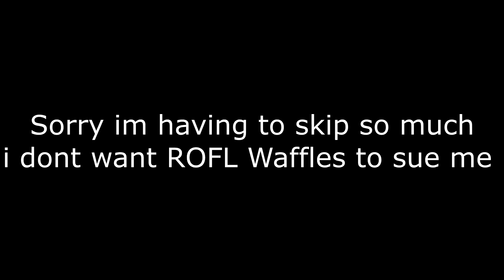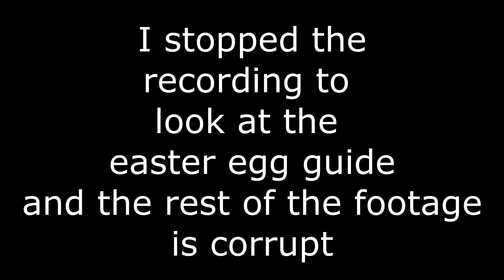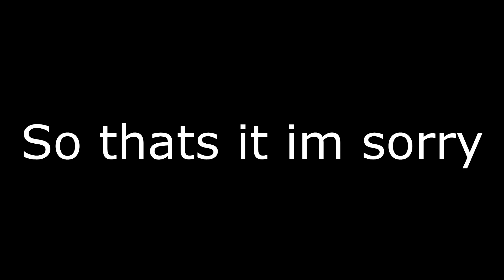DEAD OF THE NIGHT?!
honestly first run through map was okay... just okay but honestly i still dont know how to feel about it.